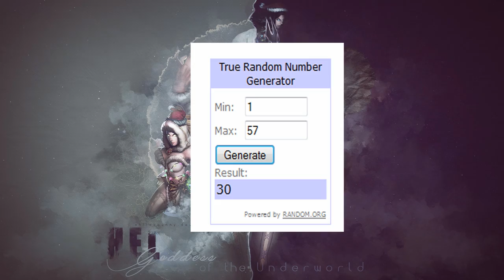Giveaway!! - Who won?